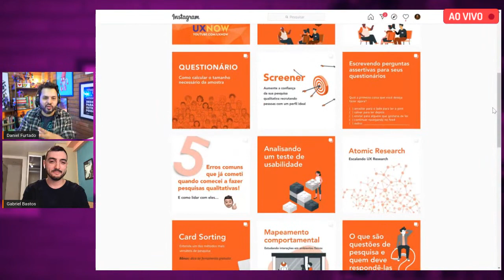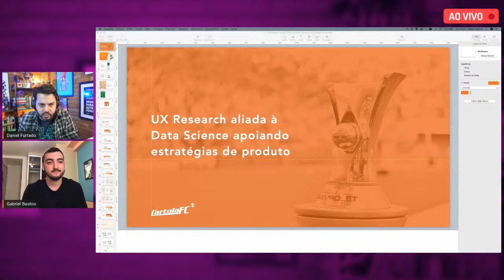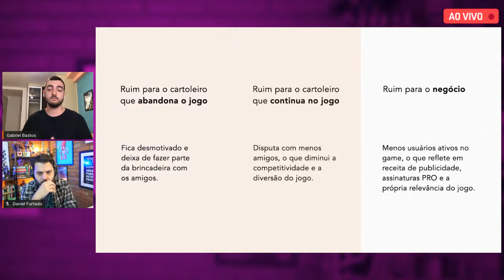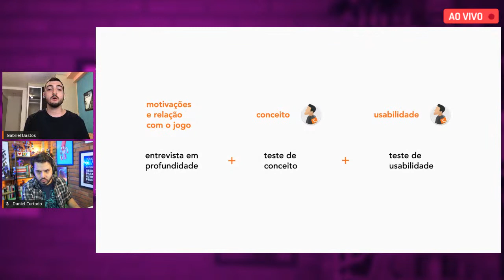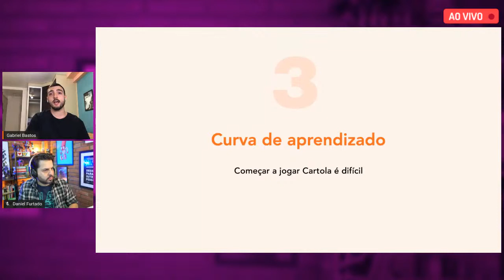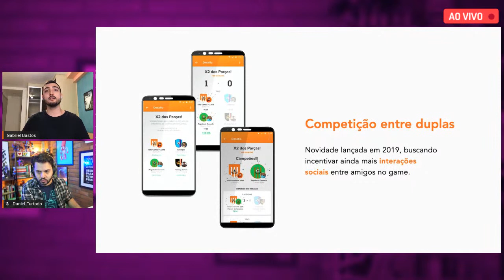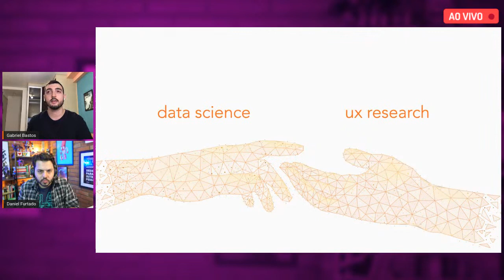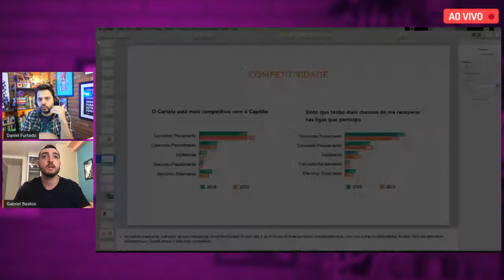UX Research e Data Science // Com Gabriel Bastos - Gab Insights // AO VIVO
Vou conversar com o Gabriel Bastos - Gab para os íntimos - que trabalha com Research no grupo Globo.
O Gab vai apresentar pesquisas muito maneiras feitas para o Cartola FC. :)

Ele tem um perfil incrível no Instagram onde posta muito conteúdo sobre pesquisa.

Lembre-se de assinar o canal para assistir todos os vídeos. :)